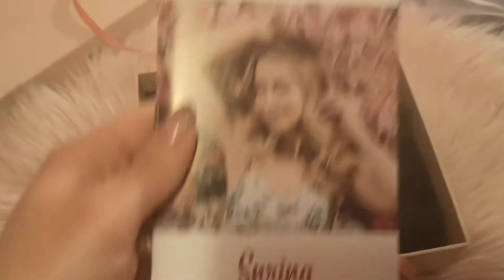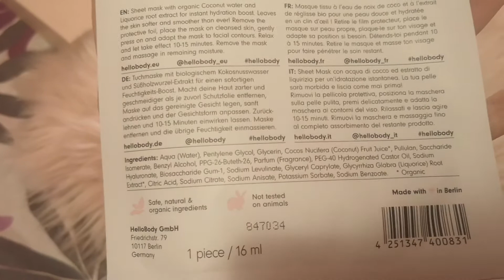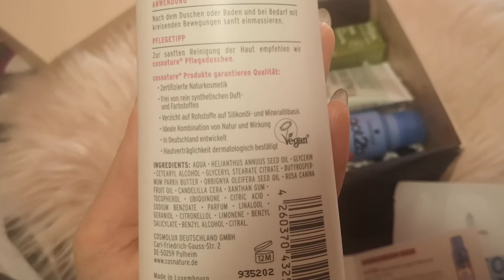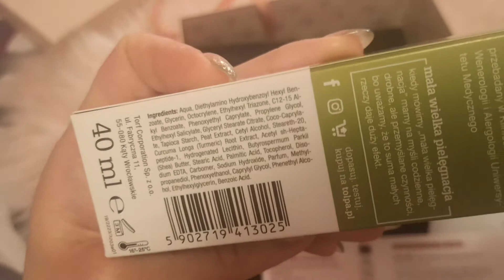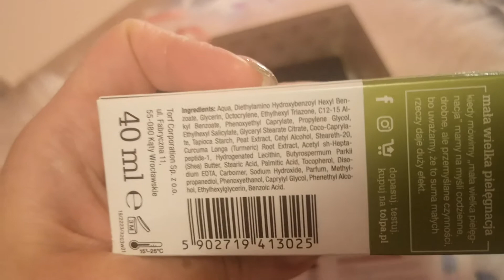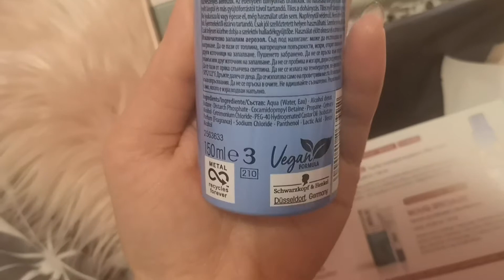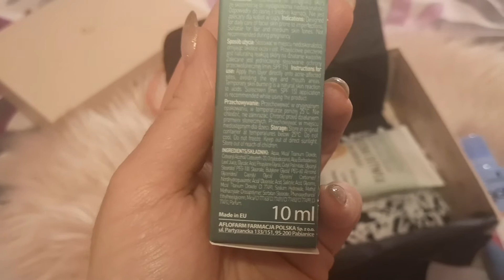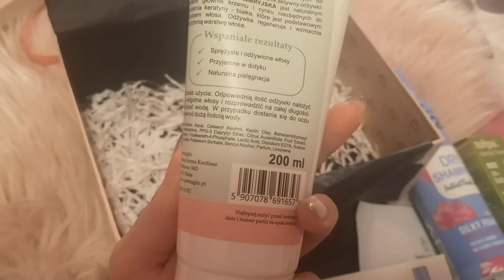BeGlossy Marzec 2020 Spring Garden :)